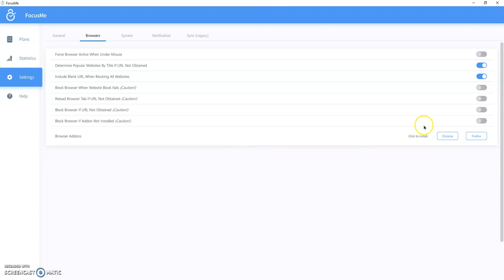Option to Block Browser if Add-on not Installed/Enabled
Have you been thinking of how to protect the FocusMe add-ons? Think no more as we got you this feature available!